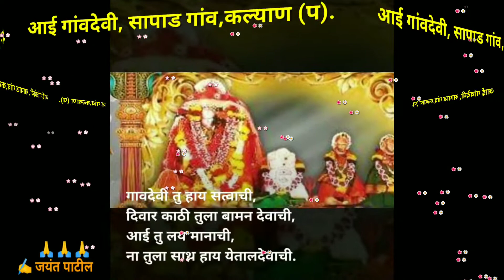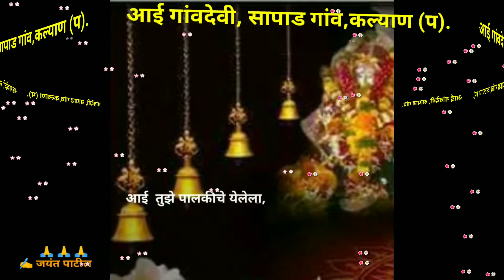आई गावदेवी, सापाड गाव, कल्याण (. प)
शब्द पुष्पांजली
✍️शब्द:-
जयंत कृष्णा पाटील
सापाडगांव, कल्याण (प)